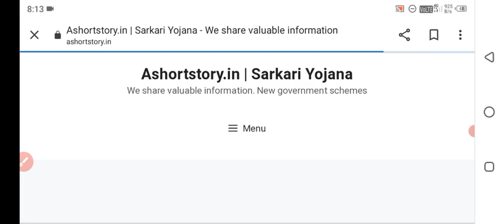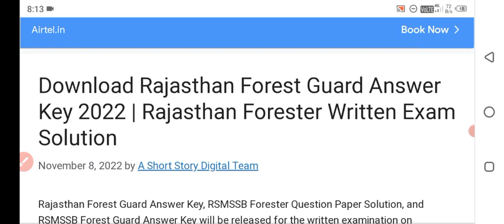Rajasthan forest guard Cutoff 2022/vanrashak vanpal admit card 2022/Safescore/exam latest news